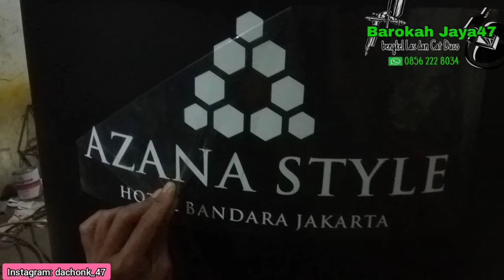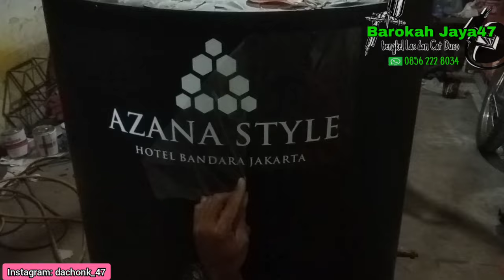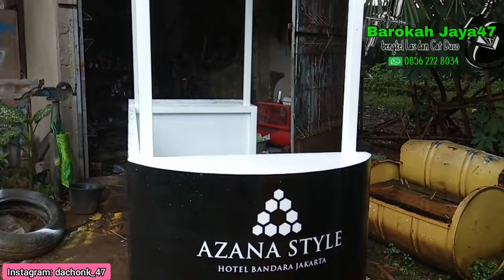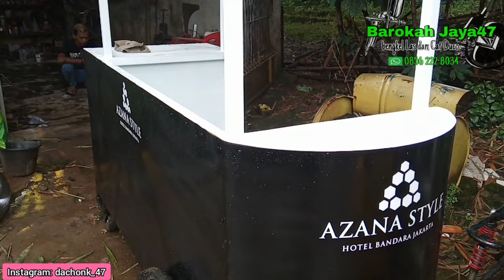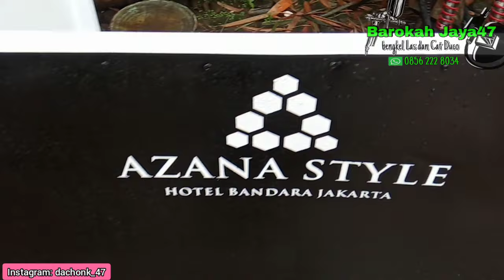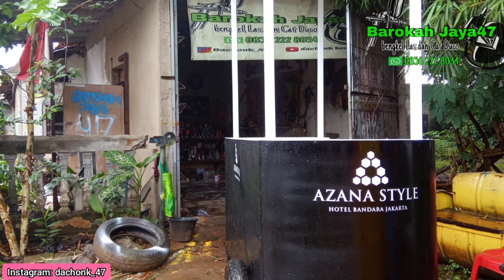review pengecatan gerobak booth eskrim | Painting and Review Finishing food cart ice cream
Assalamu'alaikum
Sampurasun
Salam sejahtera

Kali ini kita upload video painting and finishing review gerobak booth ice cream hotel.

Untuk video proses tutorial pembuatan frame sudah kami upload di video sebelumnya.

Semoga bermanfaat dapat menginspirasi

Salam pekerja seni
Barokahjaya_47
Bengkel_47
Bengkelkampungyangmendunia.. Aminnn